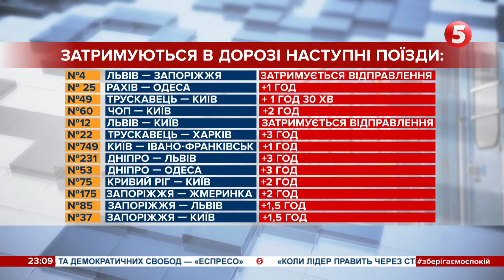Вибухи у Львові: є двоє потерпілих / включення